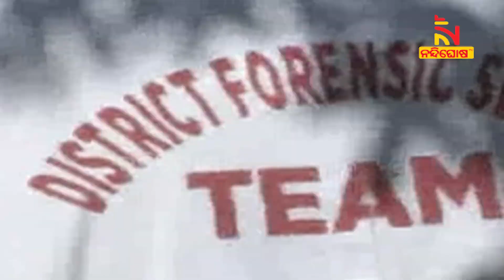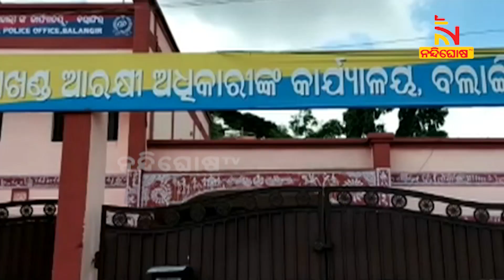ବଲାଙ୍ଗୀର ମେଡିକାଲ ପରିସରରେ ବୀଭତ୍ସ ହତ୍ୟାକାଣ୍ଡ, ମାଆ ଆଗରେ ପୁଅକୁ ହାଣିଦେଲେ ଦୁର୍ବୃତ୍ତ | NandighoshaTV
ମାଆ ଆଗରେ ପୁଅକୁ ହାଣିଦେଲେ ଦୁର୍ବୃତ୍ତ  । ବଲାଙ୍ଗୀର ମେଡିକାଲ ପରିସରରେ ବୀଭତ୍ସ ହତ୍ୟାକାଣ୍ଡ  । ନିଜ ଜଳଖିଆ ଦୋକାନକୁ ଯାଉଥିବାବେଳେ ଖଣ୍ଡାରେ ଆକ୍ରମଣ କରିଥିଲେ ଅଭିଯୁକ୍ତ  ।

* DishTV Channel No: 1367
* Airtel Digital TV Channel No: 611
* TATASky Channel No: 1779
* hathw@y Channel No: 731
* Ortel Channel No: 707
* Videocon d2h Channel No: 840
* SITI Channel No: 17 & 458
* GTPL Channel No: 719
* SUN Direct Channel No: 667
* Asianet Channel No: 219